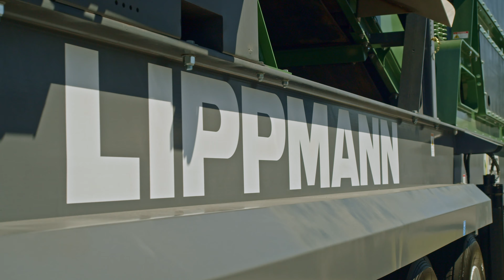Throw Back Thursday - ConExpo 2023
Throwing it back to ConExpo in March! The Lippmann team takes pride in engineering and manufacturing heavy-duty equipment that stands the test of time.

It is an honor for us to get to show case our products at such an amazing event. Lippmann is proud to be a part of this industry & we can't wait for our next show with ConExpo in 2026!